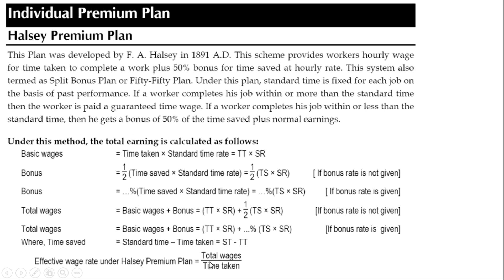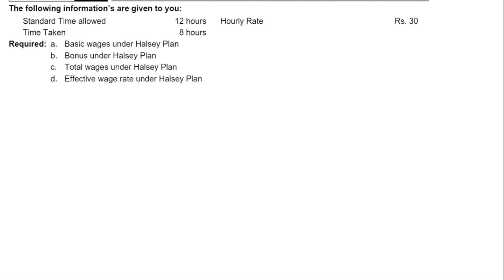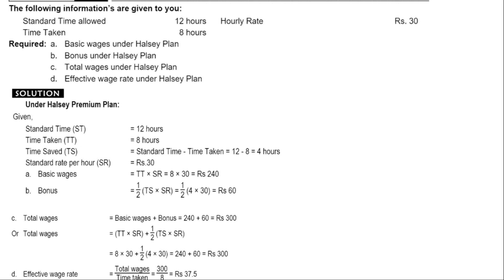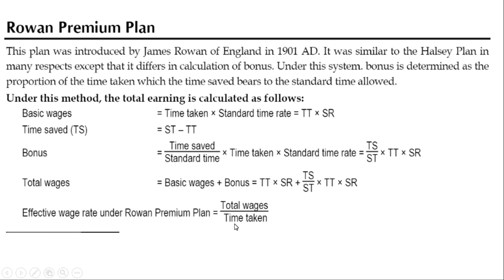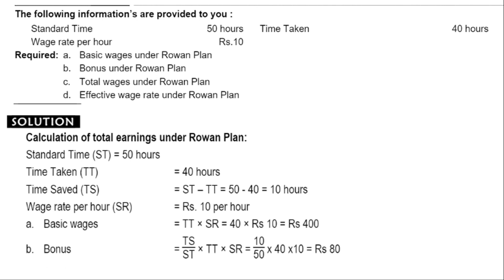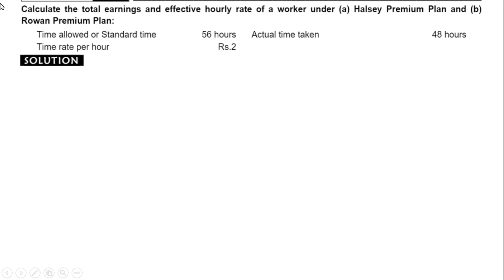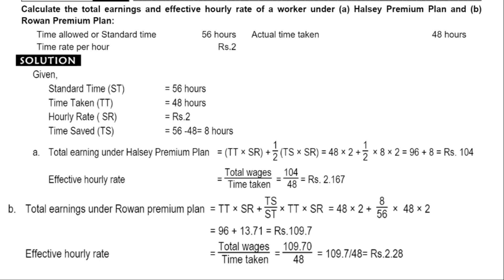BBS 2ND YEAR ACCOUNT | HALSEY'S & RUWAN PREMIUM PLAN | IMP. QUESTION FOR 2079 EXAM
BBS 2ND YEAR ACCOUNT | HALEY'S & RUWAN PREMIUM PLAN | IMP. QUESTION FOR 2079 EXAM